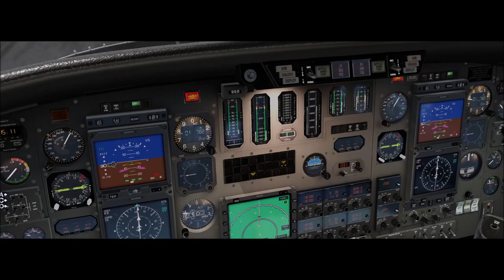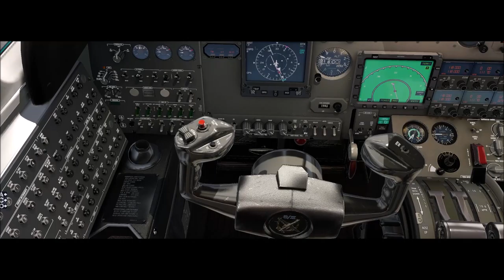X-Plane 11 #216 Cessna Citation S550 PT-MMO São Paulo (SBSP) Londrina (SBLO)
▬▬▬▬▬▬▬▬▬ஜ۩۞۩ஜ▬▬▬▬▬▬▬▬▬▬
Mais Informações Logo a Baixo
▬▬▬▬▬▬▬▬▬ஜ۩۞۩ஜ▬▬▬▬▬▬▬▬▬▬